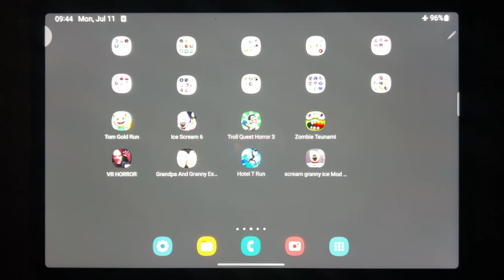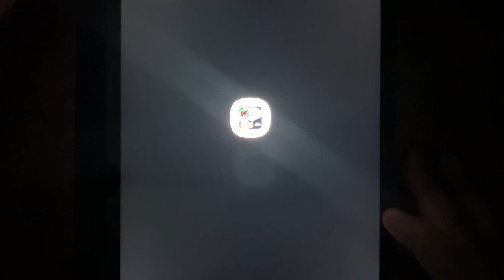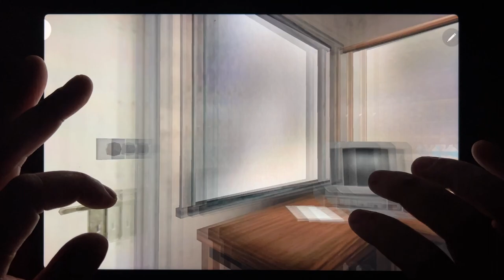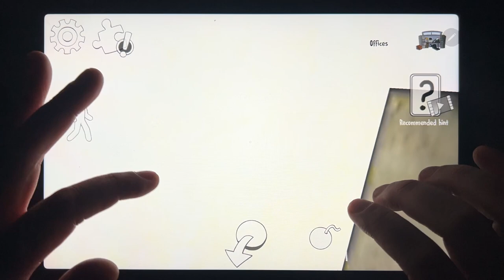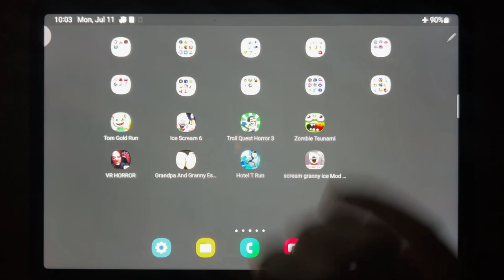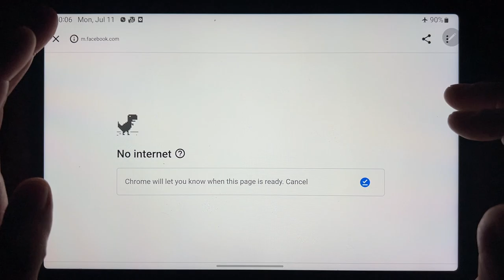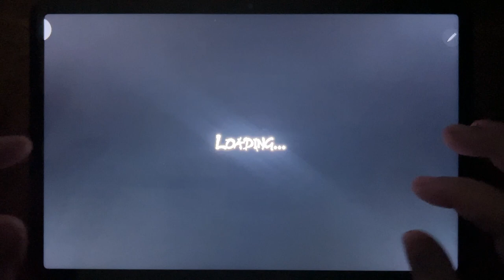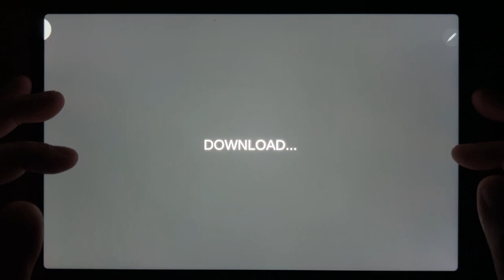Tom Gold Run, Ice Scream 6, Troll Quest Horror 3, Zombie Tsunami, VR HORROR, Grandpa And Granny...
Tom Gold Run, Ice Scream 6, Troll Quest Horror 3, Zombie Tsunami, VR HORROR, Grandpa And Granny Escape House, Hotel T Run, Scream Granny Ice Mod 2020 Survival